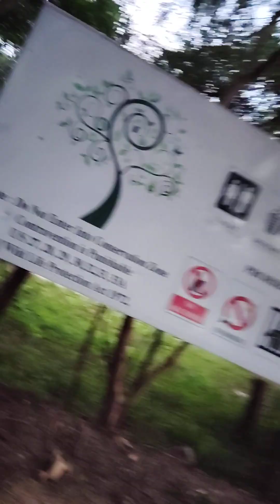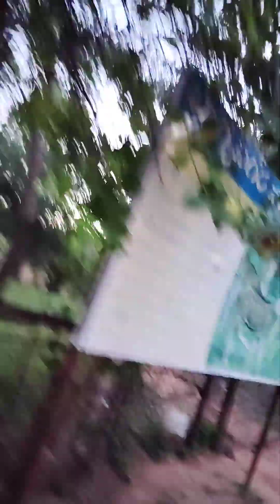Ananya Playing in Bhagyanagar Nandanavam park in 2024 - Hyderabad